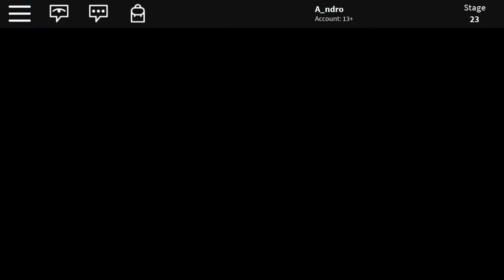Roblox - Grandma House Obby - Gameplay Walkthrough (iOS, Android)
Escape Grandmas House Obby